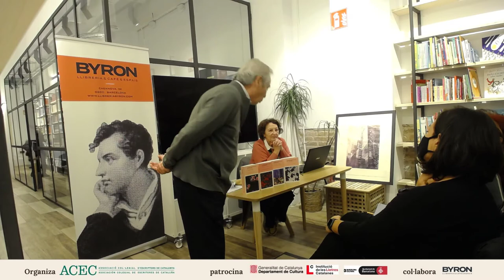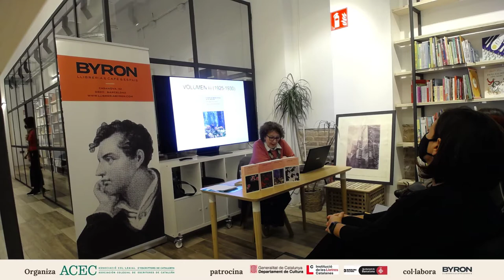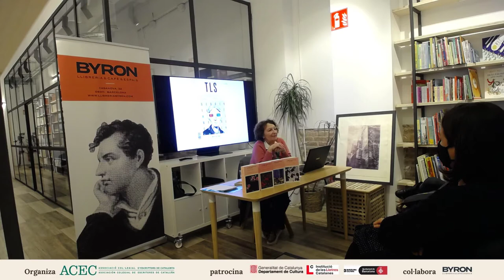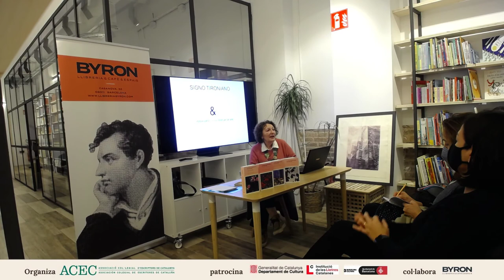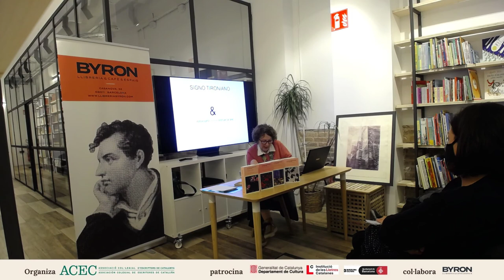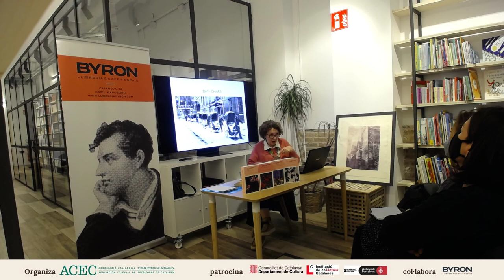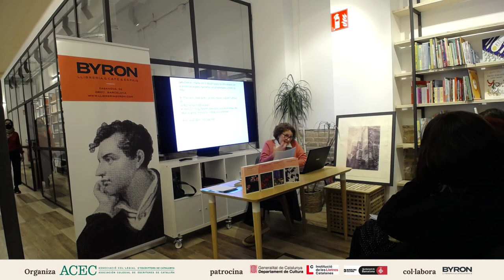Cicle de traducció, amb Olivia de Miguel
Cicle de traducció. Dies 3 i 17 de novembre i 2 de decembre a les 19,00 hores

Llibreria Byron, carrer Casanova núm, 32 de Barcelona

1) “Una via per a la insubordinació. Henri Michaux ”.  Alex Gibert. Traductor.3 de novembre
2) ''Sobre la traducció del Diario de Virginia Woolf”. Olivia de Miguel, 17 de novembre
3)       ''Mar oberta: Traduir entre llamàntols i llagostes, viaranys i corriols”. Victoria Alonso.2 de desembre

Coordinació i presentació de Gabriel Hormaechea